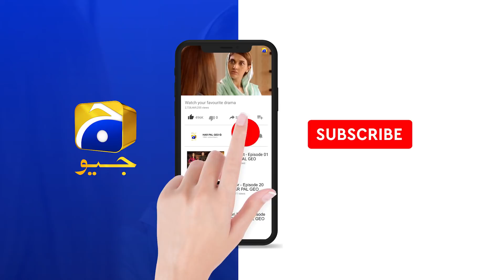Mohabbat Chor Di Maine | Ep 08 | Best Scene 06 | HAR PAL GEO